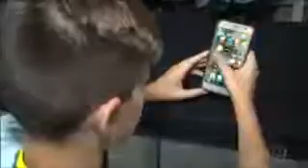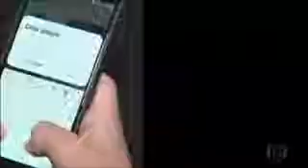Longevidade, os meios para se viver bem e por mais tempo. 1